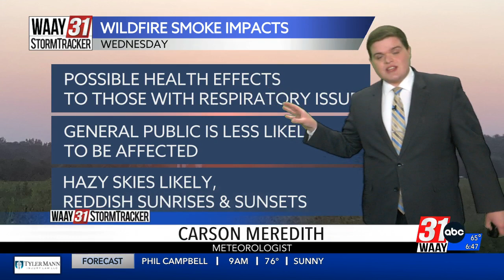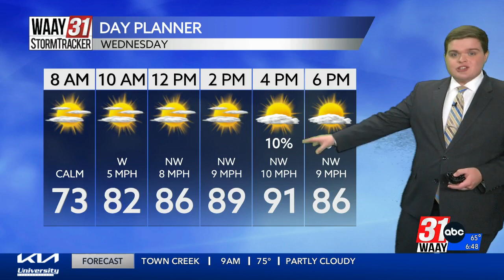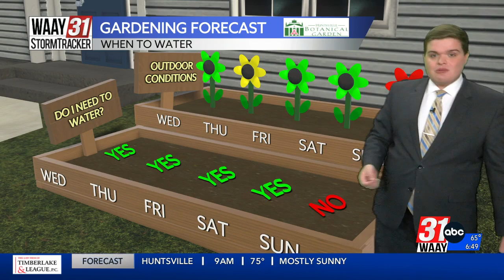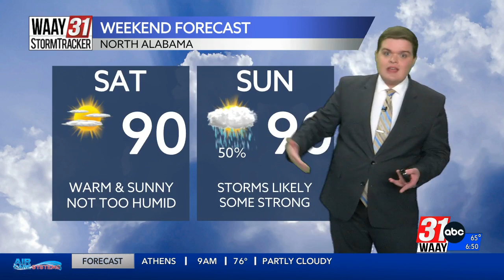Carson's Wednesday Morning Forecast 6/7